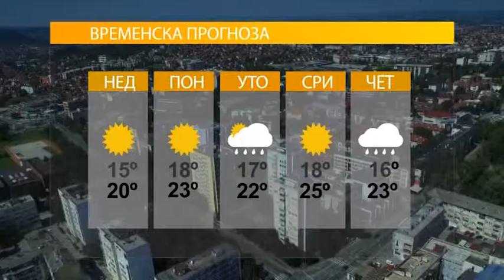VRIJEME - SUTRA SUNČANO I TOPLO 30. 04. 2017.